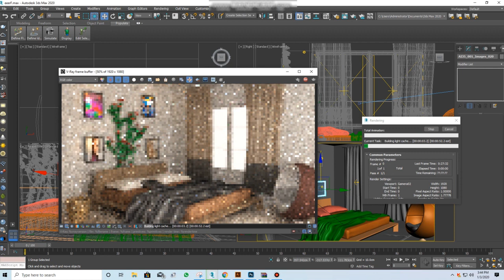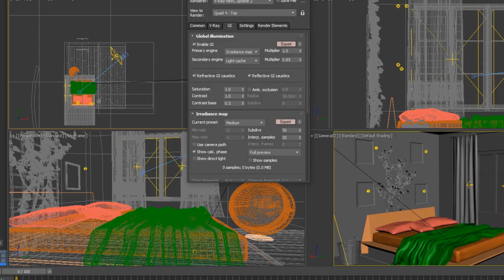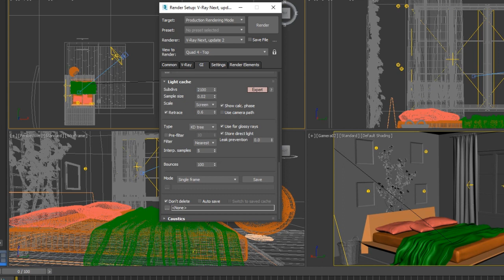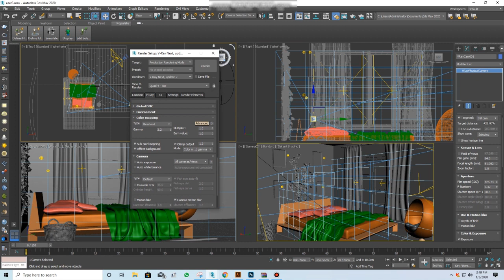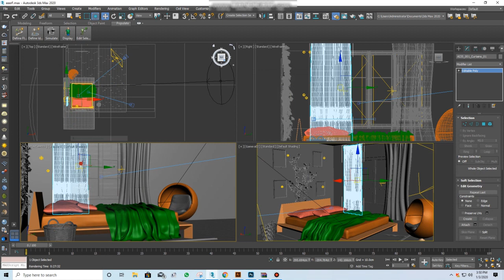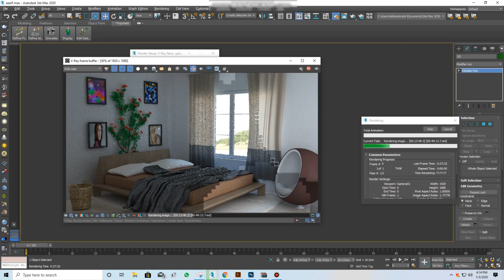V-ray render setting ( 3ds Max 2020)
Esay way to use  v-ray render settings (3ds Max 2020)
.Lighting
.Camera
.Rendering